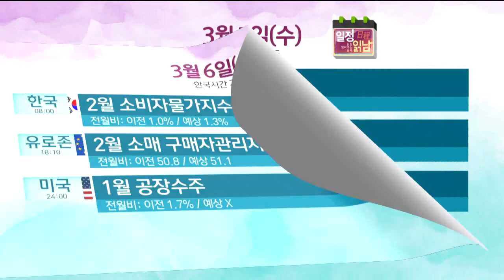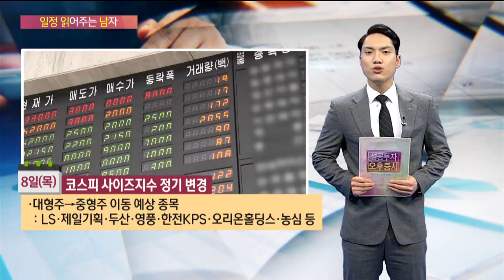[일정읽남] 3월 5일 ~ 9일 주간일정